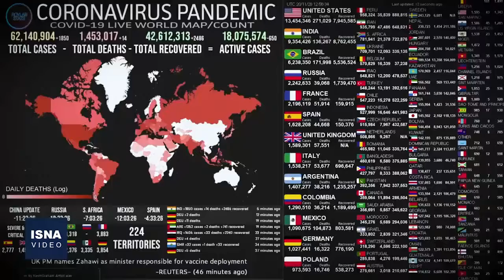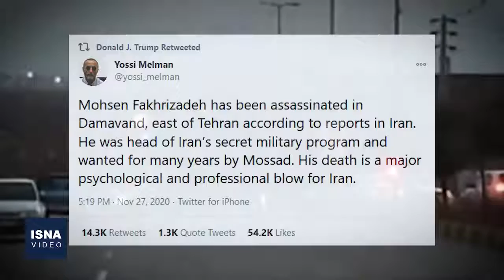از واکنش‌ها به ترور دانشمند ایرانی تا اظهارنظر انتخاباتی تازه ترامپ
در این شماره از بستۀ اخبار بین الملل ایسنا، خبرهایی از واکنش‌های بین‌المللی به ترور شهید محسن فخری‌زاده، اخراج ۱۳ سرباز استرالیایی مرتبط با جنایت جنگی در افغانستان، اظهارنظر تازه ترامپ درباره انتخابات آمریکا و چند خبر دیگر را مرور می کنیم.